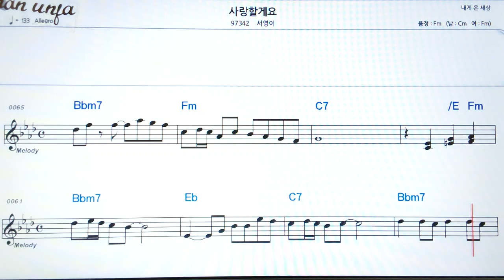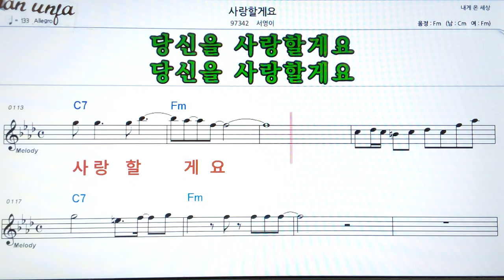사랑 할게요/서영이👍악보, 기타 코드,가사,Karaoke*가라오케 반주